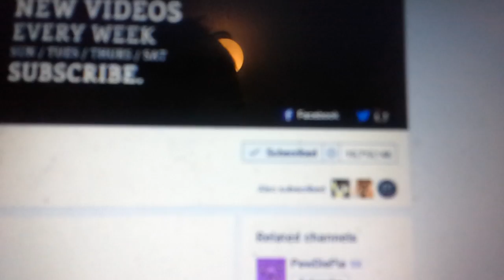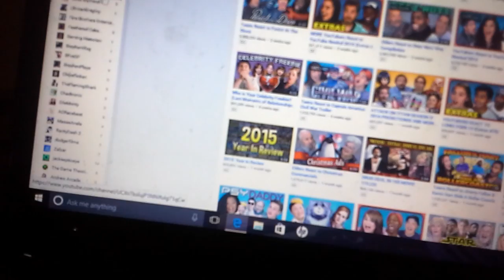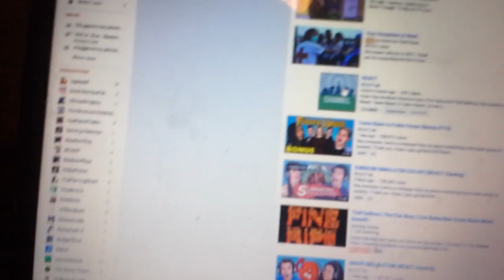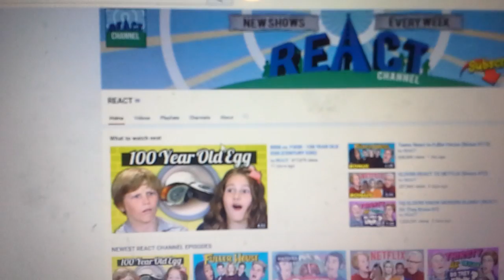Are fine brothers done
Are the fine brothers done? They have not done a video for today or anything.